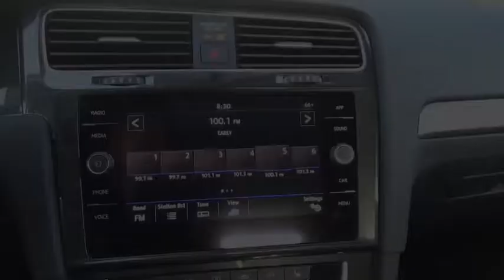2019 Volkswagen Golf 1.4T SE AUTO NewNew or Used 10217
2019 Volkswagen Golf 1.4T SE AUTO

Make sure to get your hands on this 2019 Volkswagen Golf 1.4T SE AUTO with a push button start, backup camera, blind spot sensors, Bluetooth, braking assist, stability control, traction control, premium sound system, a MP3 player, and anti-lock brakes before it's too late!  We're offering a great deal on this one at $23,006.  This hatchback is one of the safest you could buy. It earned a crash test rating of 5 out of 5 stars.  The exterior is a stunning pure white.  Call today to test it out!